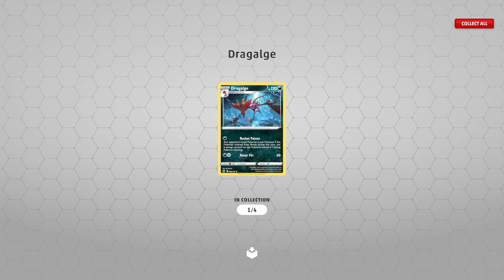Pokémon TCG - Crown Zenith - Opening Boosters